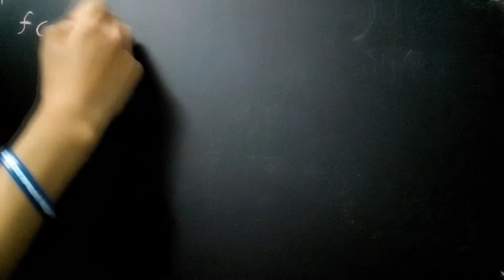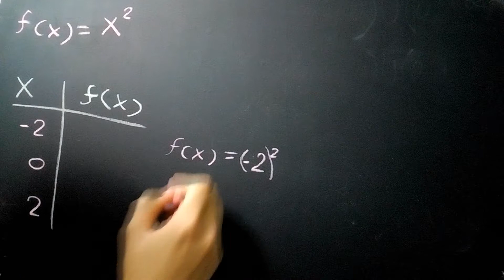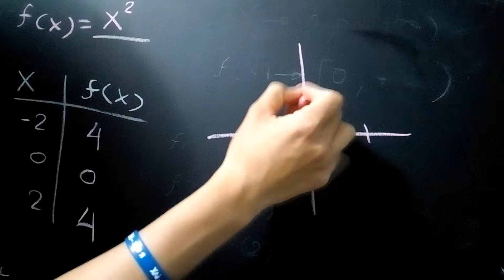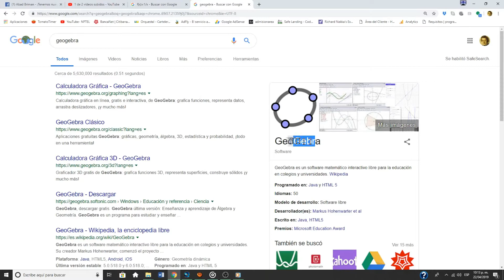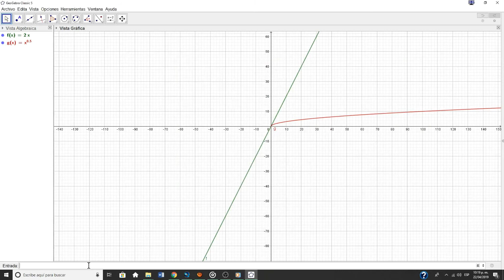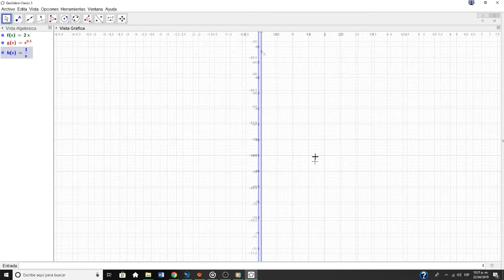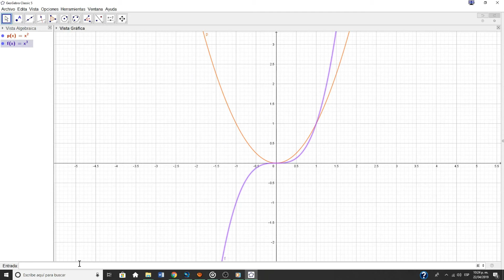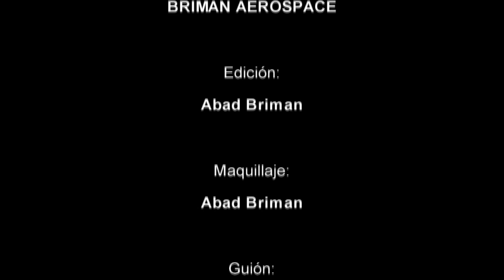Graficación de funciones a mano y a computadora (sencillo)